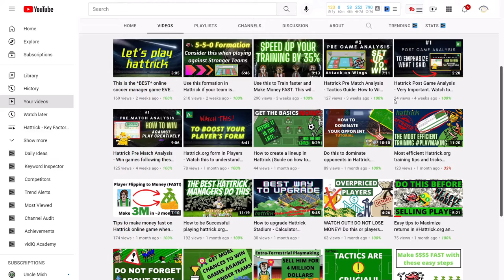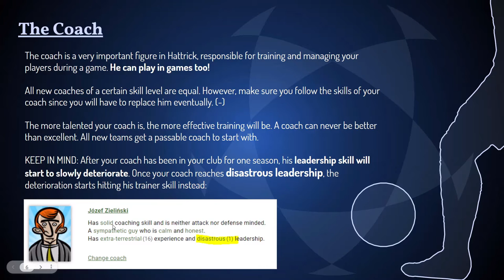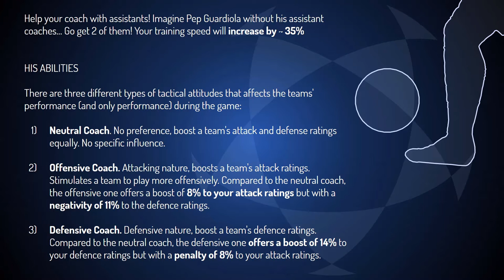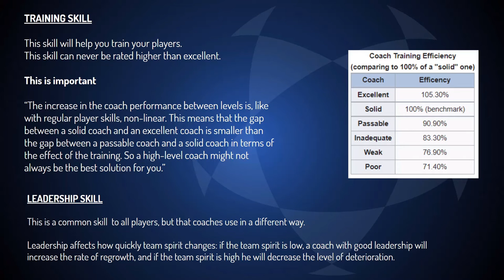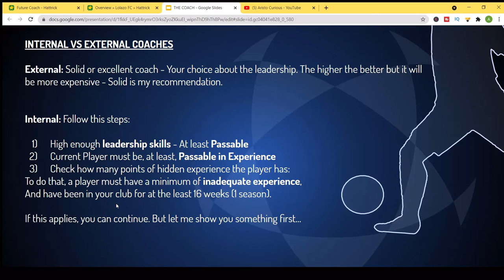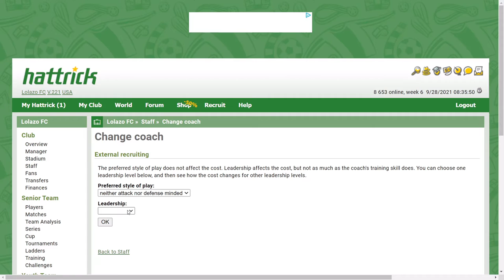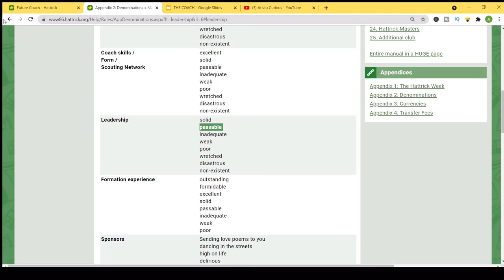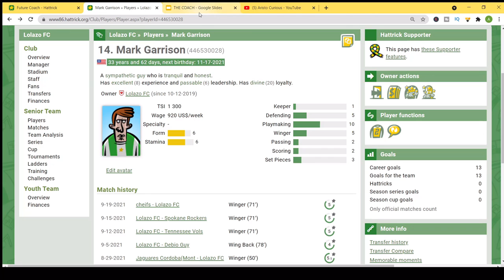Find your best coach in Hattrick.org with easy steps (explanation included) You will save MONEY fast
If you are interested in learning the right way to start playing Hattrick, feel free to watch these videos in the following order:

6. Training cycle & good tips on how to make $3 Million in 3 months & having outstanding players

(this list will be updated as soon as more tutorials come in). I am very happy to get feedback do so not forget to write comments if you want! We are here to have fun and learn together with this amazing online soccer game!

Hattrick is all about making money and winning games. Players get old and some will retire, some will get obsolete but some others can become the next best thing for your team.

Watch this video in order to learn to get the MAX from your old players, you can save a lot of money!

About Hattrick ⚽

Hattrick is an online football manager game where you take the role of a manager on a mission to take your club to the top of the league system! You are in charge of all aspects of club management: Buying and selling players on the transfer market, deciding what skills to train on the practice field, preparing a tactical plan for each match your team will play in your national league and cup, such as USA and US Open Cup.

When your match kicks off, your match will be simulated by our system and you can follow the action in our live commentary viewer, and meanwhile chat with your opponent manager! If you prefer, you can watch and analyze the match afterwards instead.